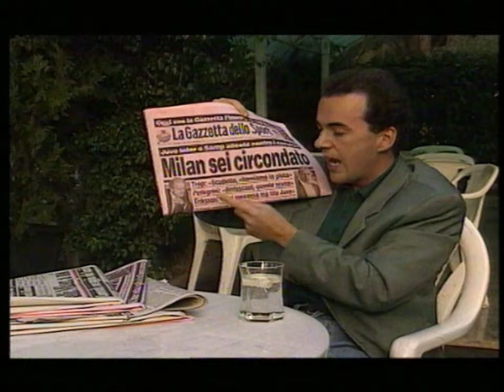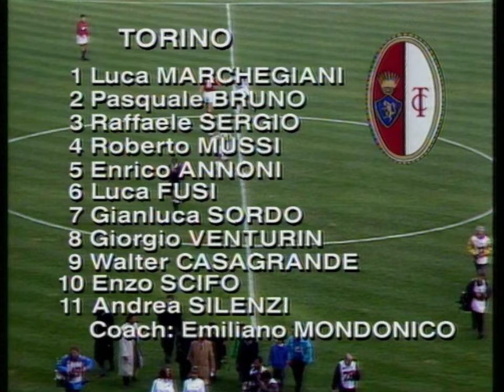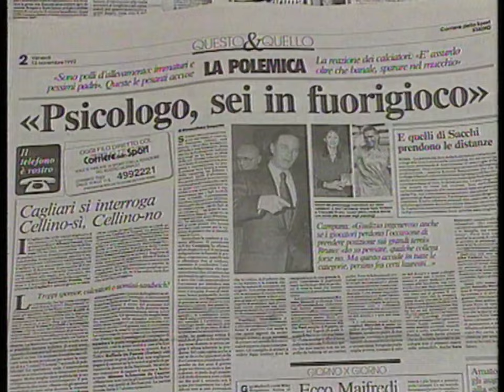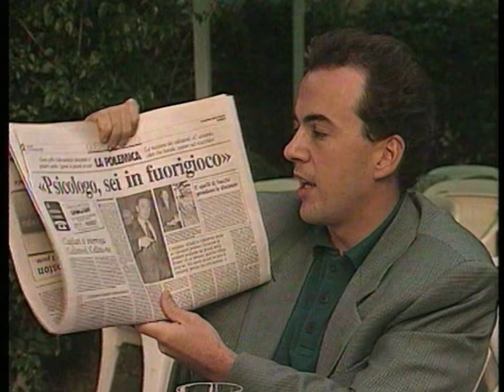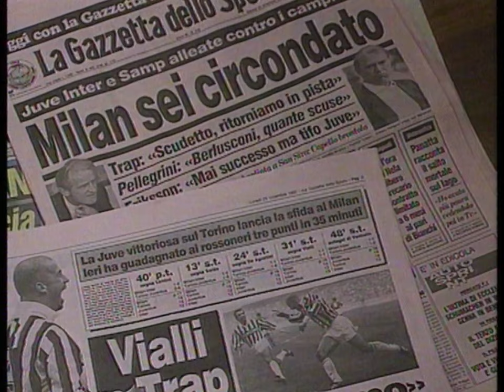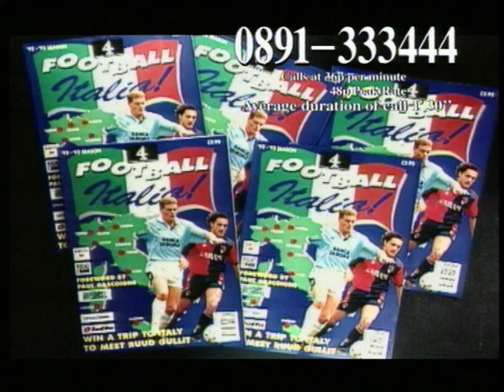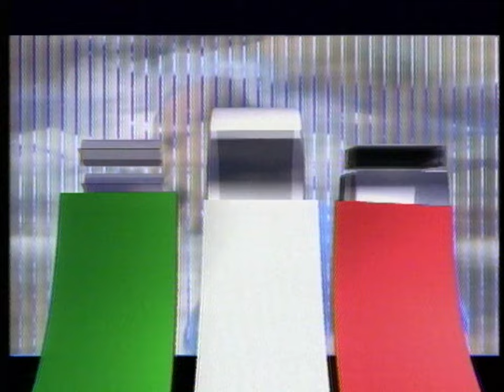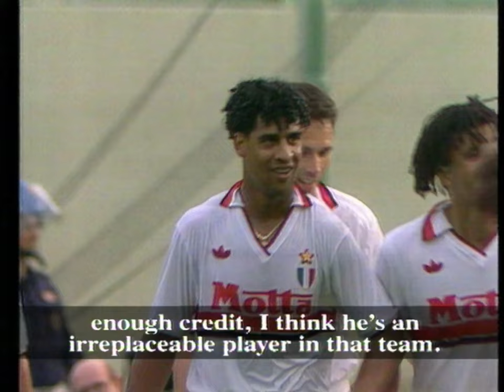Torino v Juventus ALL the Goals 28th November 1992 FULL Highlights | Gazzetta Football Italia Rewind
Relive the magic of Italian football in the 90s with this special edition of Football Italia! Step back in time as we present the full episode from 28th November 1992, packed with thrilling matches, captivating analysis, and unforgettable moments. Watch as the top teams of Serie A battle it out on the pitch, showcasing their skill, determination, and love for the beautiful game. From jaw-dropping goals to stunning saves, this episode has it all. Join host James Richardson and a panel of expert analysts as they break down the action, providing insights and commentary that will transport you right back to the golden era of Italian football.